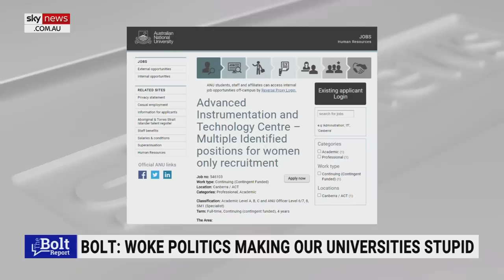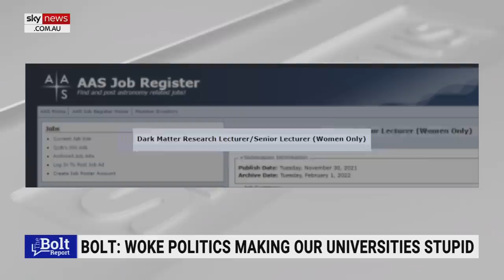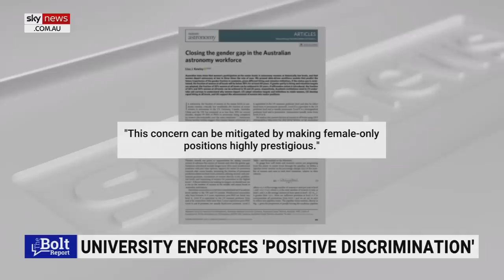Our universities are ‘woke’ and ‘pointless’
Institute of Public Affairs' Bella d'Abrera says our universities have become “woke” and “pointless”.

Ms d'Abrera said discrimination has “no positive outcomes”, as she discussed the ANU’s decision to ban male applications for certain jobs.

“There is a difference between men and women,” she told Sky News Australia.

“This kind of equality of outcomes just will never work.”